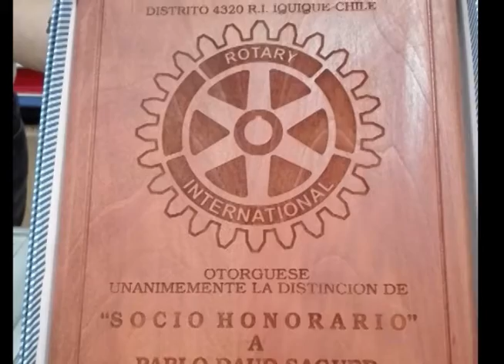ESTA MADRUGADA FALLECIÓ PABLO DAUD SAGUER